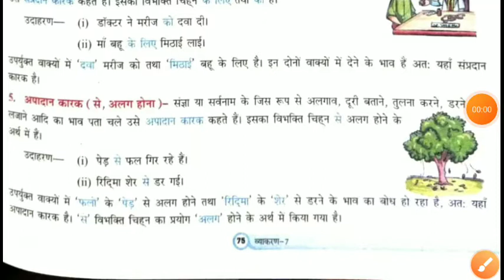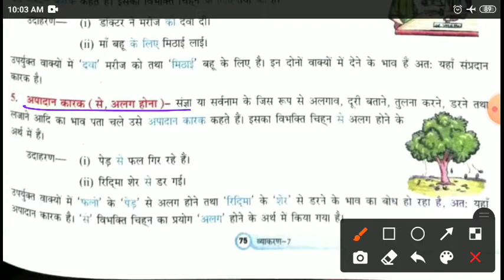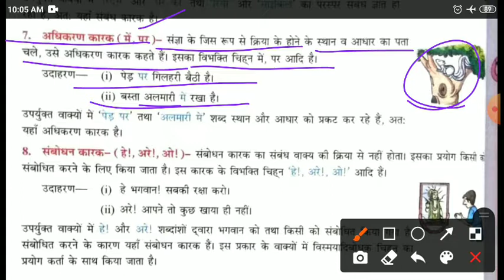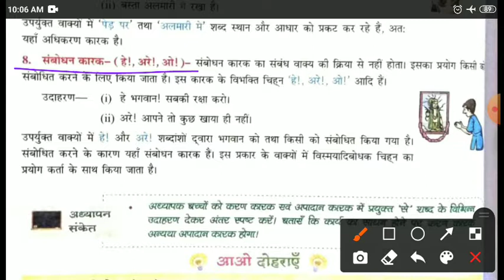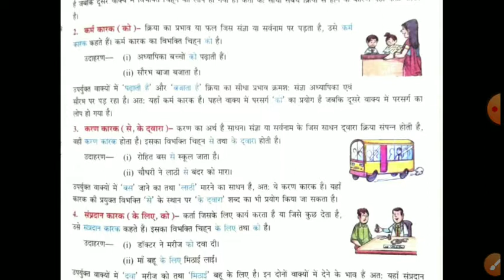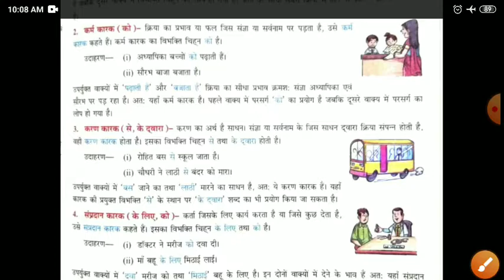कारक । कक्षा 7 व्याकरण कनिका पाठ 11 भाग 4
अपादान कारक, संबंध कारक, अधिकरण कारक, संबोधन कारक